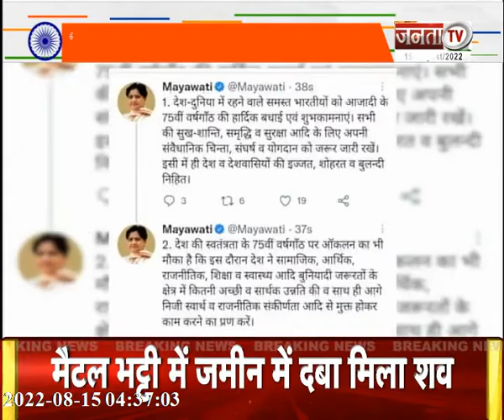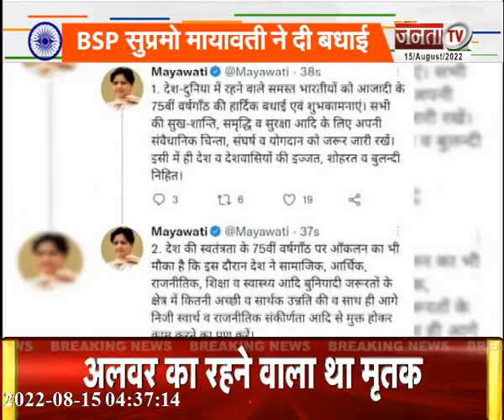सीएम योगी ने फहराया तिरंगा | देश के विकास में बनें भागीदार |देखिए UP/UK की खबरें